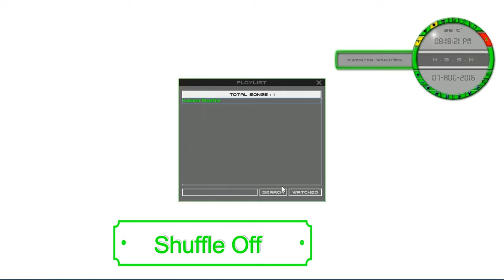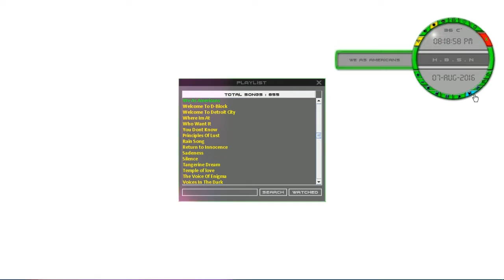Speech Recognition - Audio & Video Players